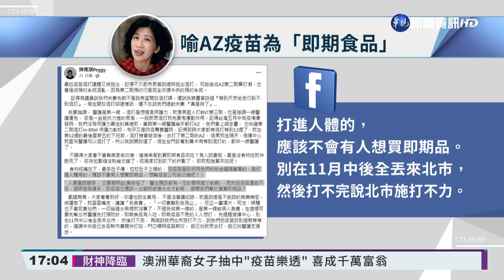轟"即期疫苗"! 柯文哲嗆:當我智商不到70｜華視新聞 20211108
前(6)日到貨的第13批AZ疫苗，效期只到11月底，被台北市長柯文哲夫人陳佩琪以即期食品類比，柯文哲也砲轟中央流行疫情指揮中心發言人莊人祥，理由太爛，是不是以為他智商不到70，莊人祥簡短表示，只希望讓需要打第2劑的人，盡快施打。而指揮中心指揮官陳時中則回應，人不是只有智商而已，汙名化別人不太好。但另一方面，民眾黨立委賴香伶要調閱疫苗文件和AZ疫苗採購合約，卻發現當中有多達三分之一的文字被塗黑，認為衛福部提供資料的態度，相當敷衍。